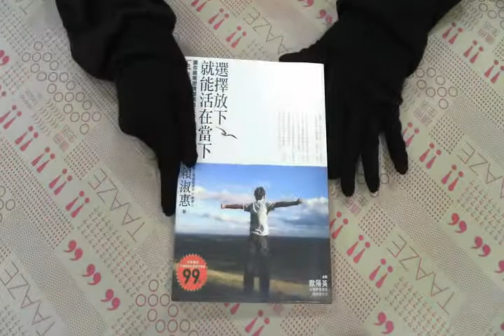TAAZE｜選擇放下就能活在當下：讓你順境逆境 ... 二手書書況 9868047870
TAAZE｜讀冊生活網路書店「選擇放下就能活在當下：讓你順境逆境都能自在的25帖忠告」，找二手書請至